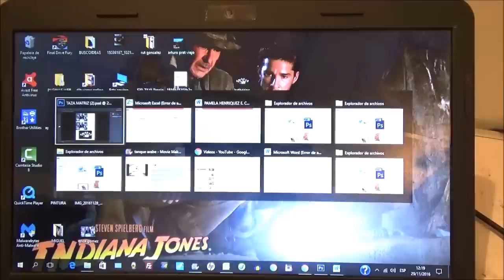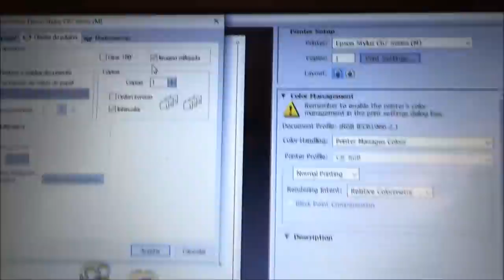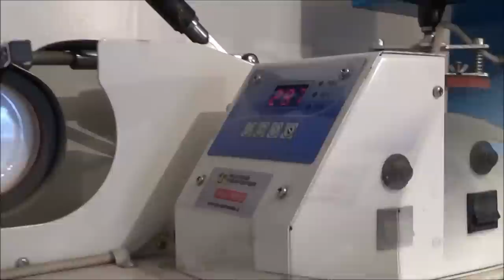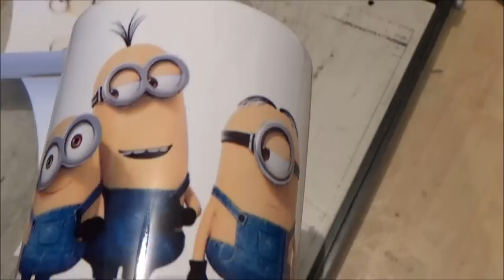como poner un fotografia en un tazon | como hacer un taza para sublimacion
En el siguiente video te mostraré paso a paso como poner una fotografía en un tazon, utilizando la técnica de la sublimación.